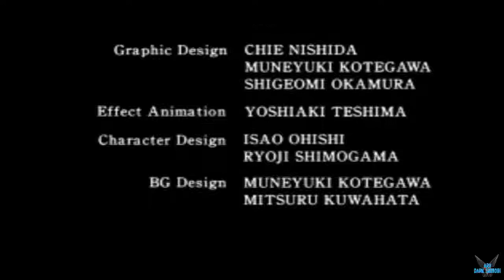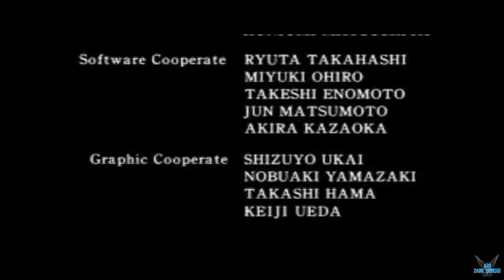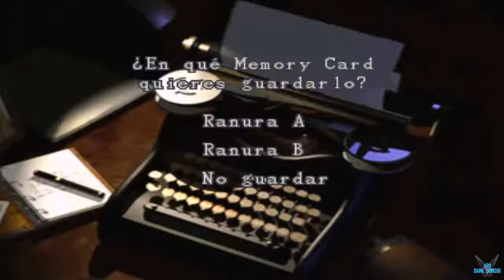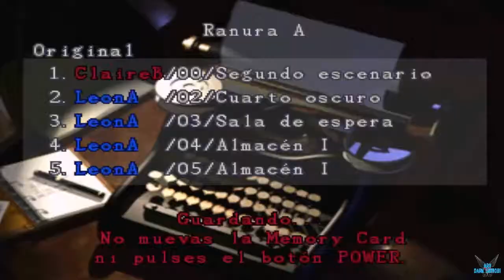Resident Evil 2 "Leon - Créditos y Puntuación de Partida Leon B y Bazooka(Normal)" [RE2][GC] #19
a Resident Evil 2 "Leon - Créditos y Puntuación de Partida Leon B y Bazooka(Normal)" [RE2][GC] #19

La trama del juego tiene lugar dos meses después de los sucesos de Resident Evil,12​ en Raccoon City, una localidad ficticia ubicada en zonas montañosas del Medio Oeste estadounidense.13​ La mayoría de sus habitantes han sido transformados en zombis por efecto del virus-T, un arma biológica desarrollada en secreto por la compañía farmacéutica Umbrella.14​15​ La trama se centra en Claire Redfield, una joven que busca a su hermano desaparecido Chris, y en el oficial de policía Leon S. Kennedy quien llegó a la ciudad puesto que aquel momento coincidió con su asignatura al departamento de Policía de Raccoon City siendo su primer día en el trabajo. Al llegar a Raccoon, ambos acuden al Departamento de Policía de la ciudad para protegerse de los zombis.14​ En el interior de las instalaciones se percatan de que la mayoría de los oficiales están muertos16​ y se enteran también, por medio de un diario personal abandonado en el sitio, de que Chris se marchó de la ciudad para investigar la sede de Umbrella en Europa.17​ Antes de dejar la ciudad, tanto Claire como Leon se separan con el fin de buscar supervivientes.

Plataforma: Gamecube (GC)

Steam: EnishiYu
PS4 : Enishiyu
Wii U: Ryuuzaki007
3DS Codigo amigo: 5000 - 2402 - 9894 (Ryuuzaki)

"Resident Evil 2"
"Resident Evil"
"Zombis"
"Saga Resident Evil"
"Claire Redfield"
"Leon Kennedy"
"Ada Wong"
"Sherry Birkin"
"William Birkin"
"Annette Birkin"
"Steve"
"Albert Wesker"
"Chris Redfield"
"Alfred Ashford"
"Alexia Ashford"
"Escopeta"
"Ametralladora"
"Shadow Puzzle"
"Biohazard"
"Serie D"
"Survival Horror"
"Umbrella"
"Resident Evil"
"Aru"